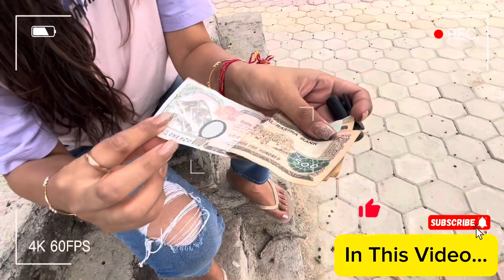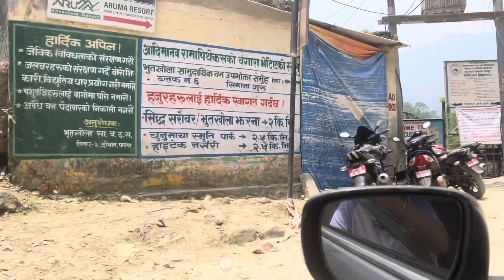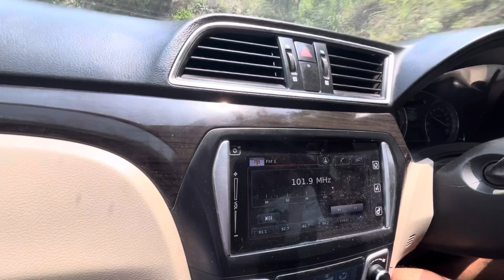Episode-7 नेपाल आने से पहले ये वीडियो ज़रूर देख ले🚩entry Mai kya difficulty hui? Sunauli to pokhra😍